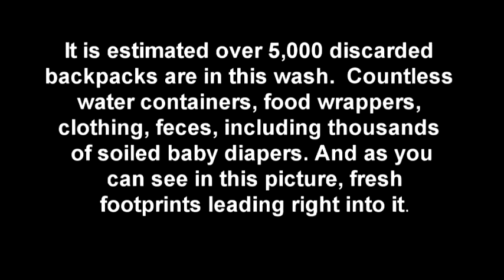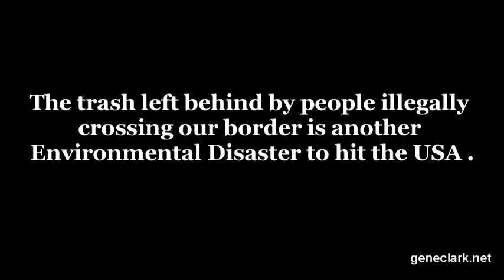ABSOLUTELY AWFUL - ARIZONA-MEXICAN BORDER -TRASHED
Mean Gene's Daily News Updates

What is going on down on the Arizona-Mexican border?  Our desert has basically been turned into a landfill.